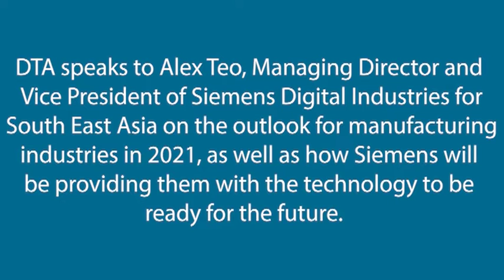Manufacturing Resiliently with Siemens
DTA speaks to Alex Teo, Managing Director and Vice President of Siemens Digital Industries for South East Asia on the outlook for manufacturing industries in 2021, as well as how Siemens will be providing them with the technology to be ready for the future.

Click below to stay up to date on all of the latest news on technology in ASEAN countries sign up to our newsletters!